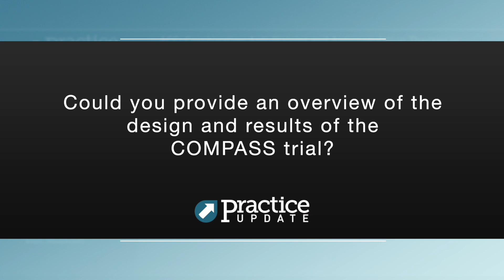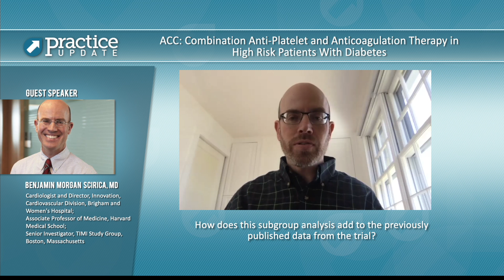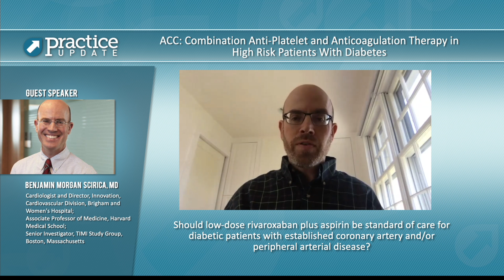ACC: Combination Anti-Platelet and Anticoagulation Therapy in High Risk Patients With Diabetes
Benjamin Morgan Scirica MD on Combination Anti-Platelet and Anticoagulation Therapy in High Risk Patients With Diabetes.